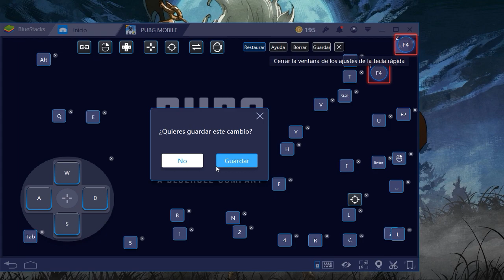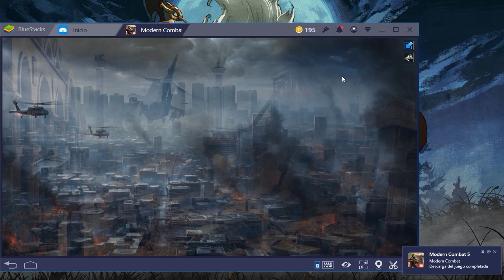CONFIGURA TUS CONTROLES DE BLUESTACKS | Tutorial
👍DEMUÉSTRAME TU AMOR CON UN LIKE ^--^